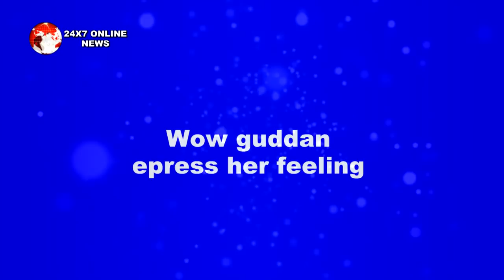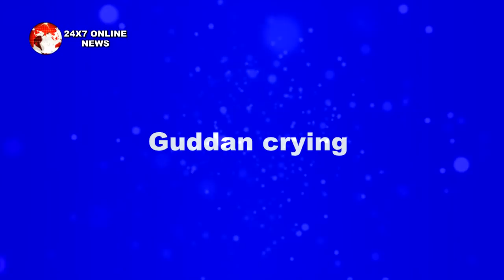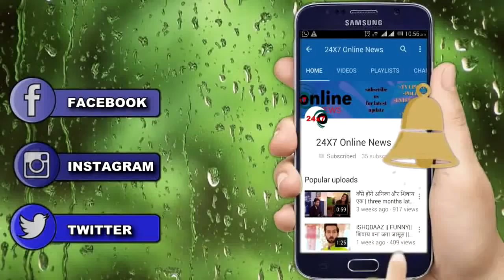Guddan || antra की तस्वीर को जलता देख ,Akshat भरेगा Guddan को बाँहो में